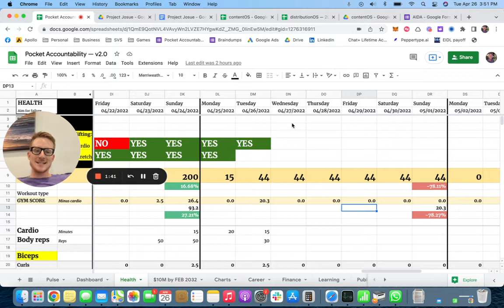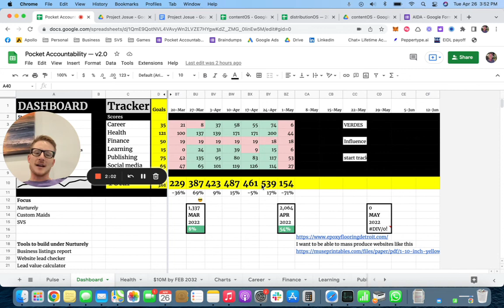Pocket Accountability Recap — APR 24 2022 — 004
Looking back on my week

Want to see how many more leads your website would generate with live chat? Use this tool